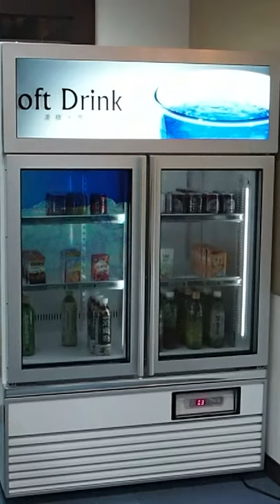Hollow Display-Fridge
The product is treated as materials for display advertisements with a whole new concept. People can watch the video or pictures displayed on the screen and also see the physical object through the TFT LCD screen.
The demo box not only build in a media player, but also reserve a VGA connector (D-Sub), so that when it combine with a touch panel, we might connect the demo box to a PC through the VGA cable and execute a interactive application software.